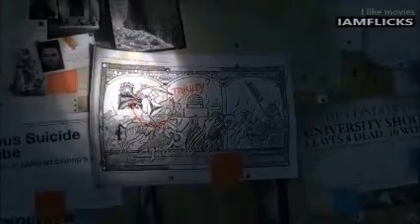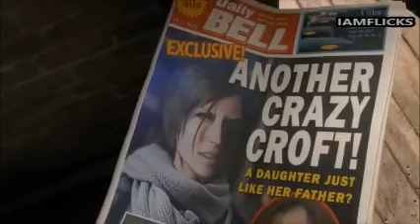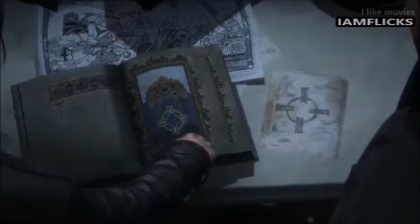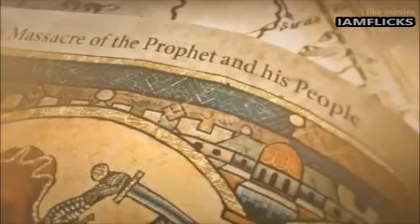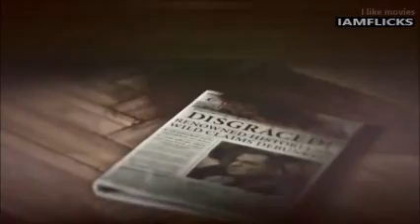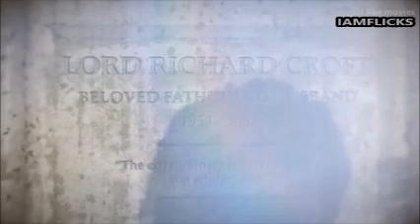Tomb Raider animation women's empowerment movie